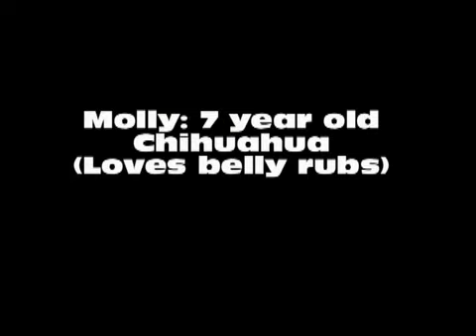Molly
Molly is a 7 year old Chihuahua who is a little shy by loves belly rubs. She is currently available for adoption at the Atlanta Humane Society's Mansell Campus.